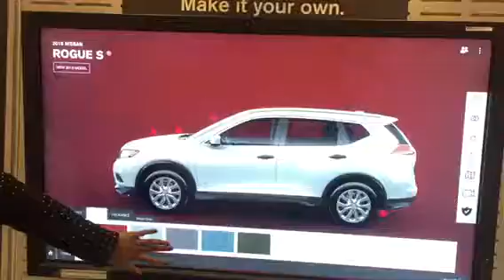Sarah at abc Nissan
2017 rogue